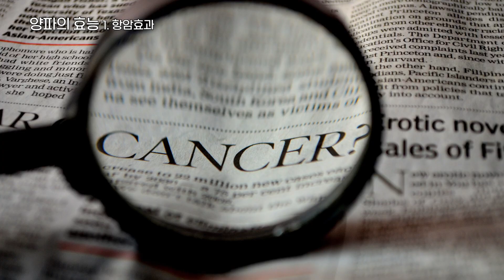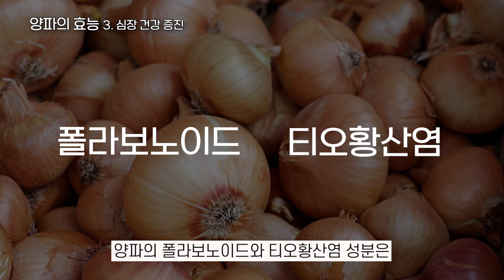혈관건강을 위해 매일 꼭 먹어야하는 양파의 놀라운 효능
고지혈증양파 혈관청소부 매일먹으면 의사 만난일 없는 양파 세계 4대 장수 식품 양파는 만성염증제거 혈관을 깨끗하게 해주고 간해독에 탁월한 양파의 8가지 효능과 양파껍질차 만드는법